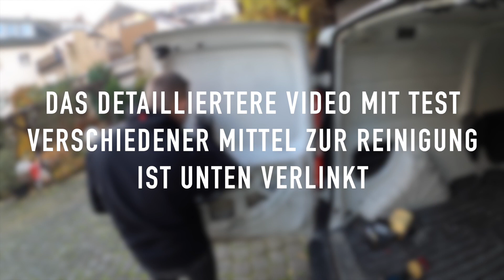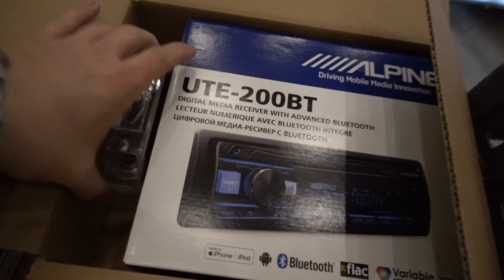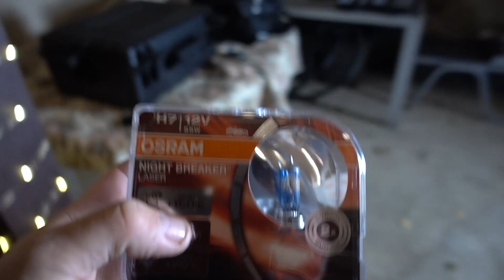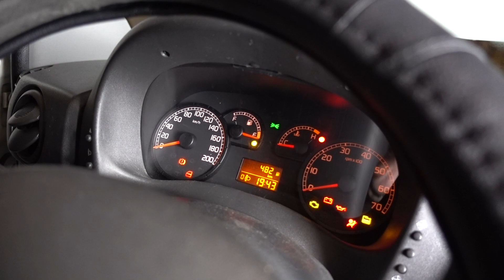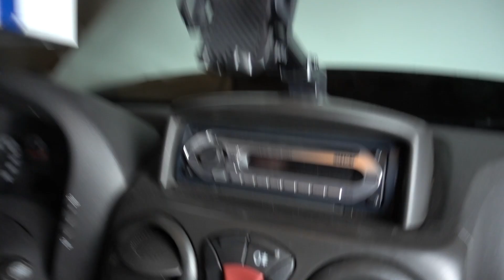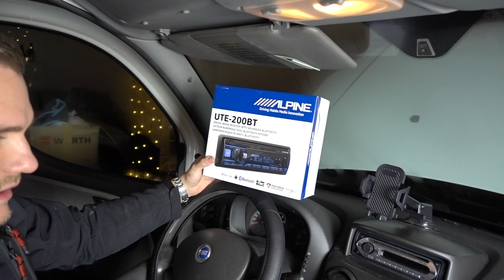Ich reiße ALLES raus! Transporter Ladefläche und Alpine Radio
Kleintransporter Umbau Part 4

✘ Werbung

chriscremer_wi

Links aus dem Video:

*Alpine Radio

*Osram Night Breaker Laser H7 Birnen

*Hochdruckreiniger von Kärcher

*Einweghandschuhe in Schwarz

*Kärcher Staubsauger

*Knarrenkasten - Beste Preis Leistung - aus dem Video

Mein Werkzeug Extended:
*Makita Bit Set
*Die beste Gardena Reinigungsspritze
*Cuttermesser Würth
*Beste & schnellste Abisolierzange
*Tesa Gewebeband Isolierband
*3M Abklebeband
* Wago Klemmen
*Schaumlanze für den Hochdruckreiniger
*Bestes Öl für BMW mit LL4 Freigabe (Mein Öl)
*Würth Bremsenreiniger

In diesem Video:

Fahrzeug:
Fiat Doblo Cargo Maxi
Facelift - Bj 2007
203cm lange Ladefläche